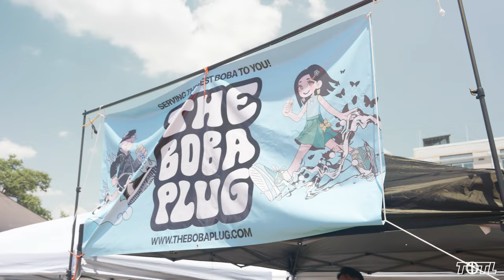TOTL x BISHOP ARTS BAZAAR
Back outside and thrilled to cover another experience at the Bishop Arts Bazaar event! 🎉 It was a pleasure meeting so many amazing brands and connecting with the incredible people who make up this vibrant community.